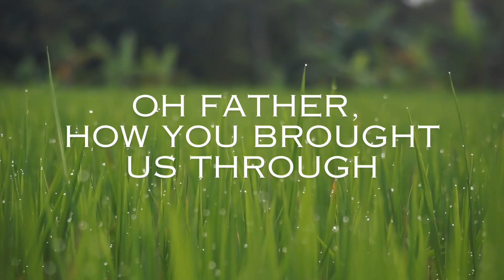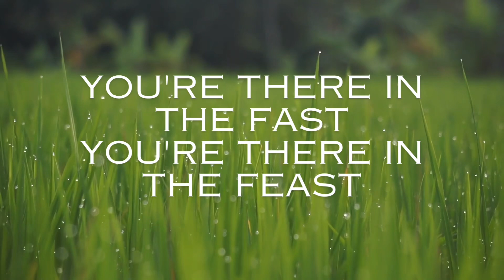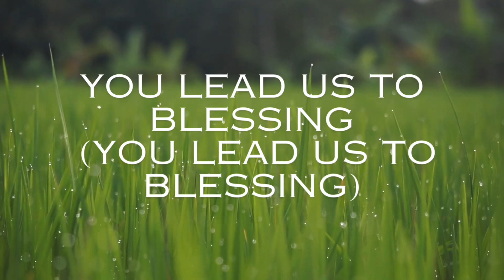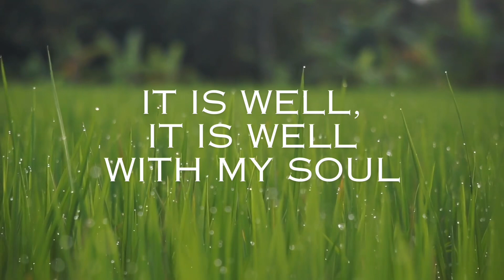Matt Redman | It is Well With My Soul | Lyrics | Worship Video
Video edited by me using Canva and iMovie.

It Is Well With My Soul by Matt Redman
Lyrics

Our scars are a sign
Of grace in our lives
Oh Father, how You brought us through
When deep were the wounds
And dark was the night
The promise of Your love You proved
Now every battle still to come
Let this be our song
Weeping may come
Remain for a night
But joy will paint the morning sky
You're there in the fast
You're there in the feast
Your faithfulness will always shine
Now every blessing still to come
I trust Your ways (I trust Your ways)
I trust Your Name (I trust Your Name)
You lead us through battles (You lead us through battles)
You lead us to blessing (You lead us to blessing)
And You make us fruitful (And You make us fruitful)
In the land of our suffering, God

Songwriters: Matt Redman / Beth Redman

CCLI #:
7000696
Scripture Reference:
Psalm 62:5